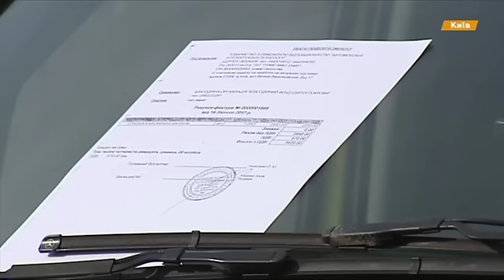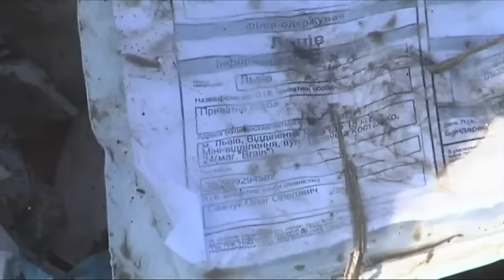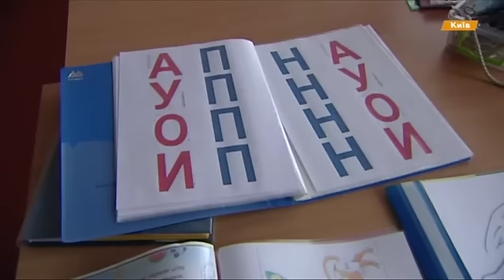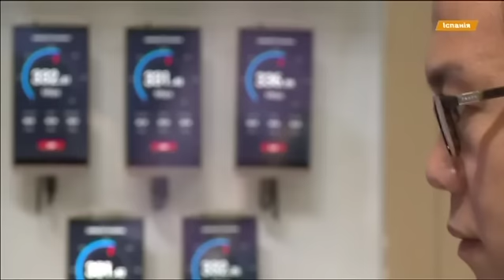Выпуск 12:45. 2 марта